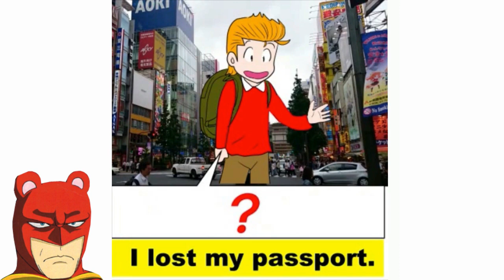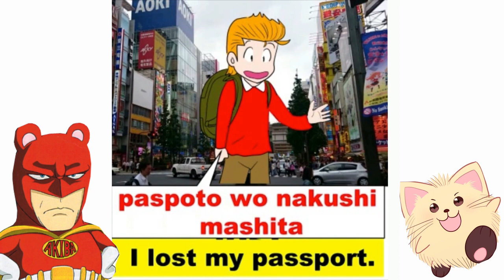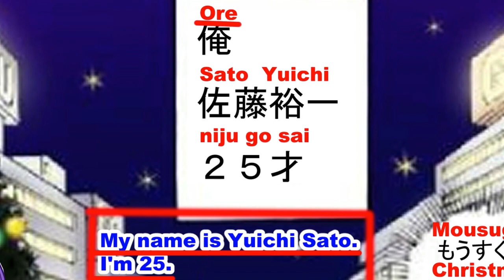Learn Japanese :Japanese travel phrases #62